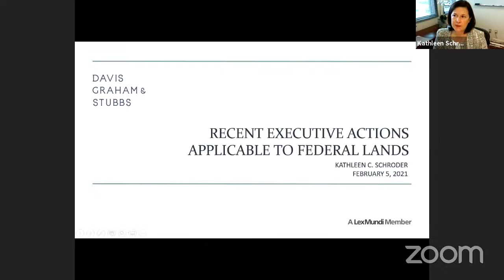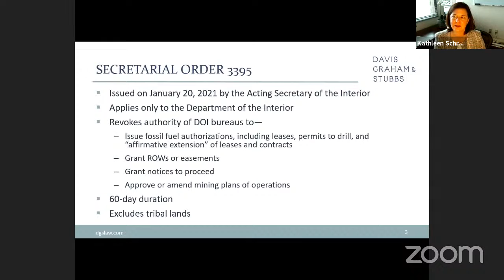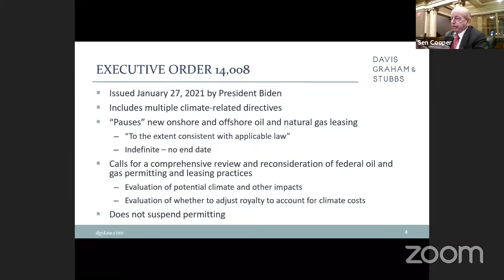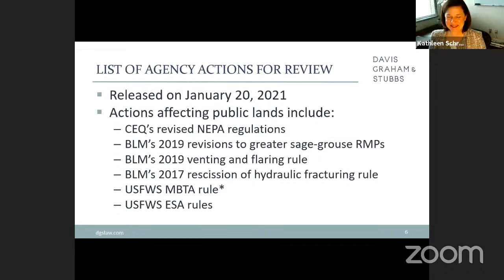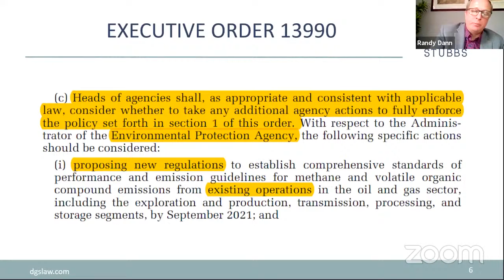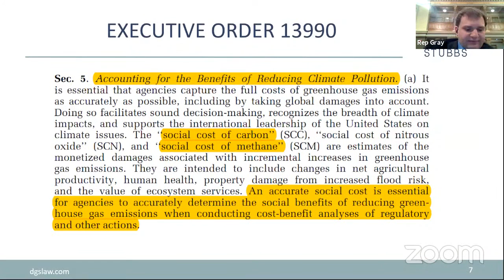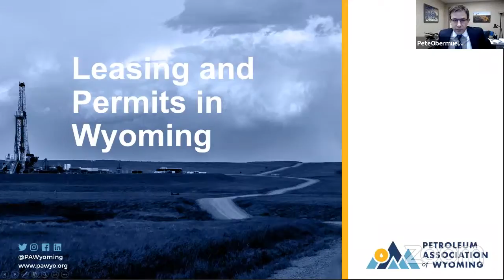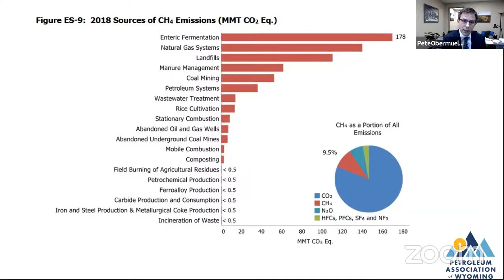Joint Minerals, Business & Economic Development Educational Meeting, February 5, 2021